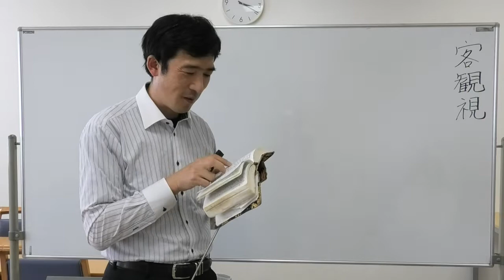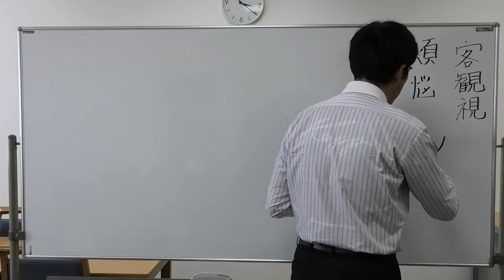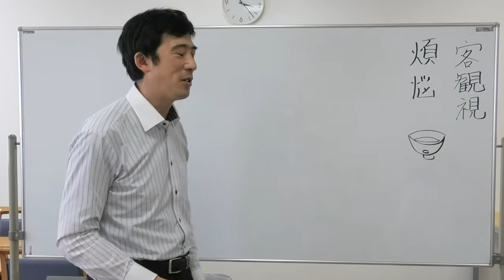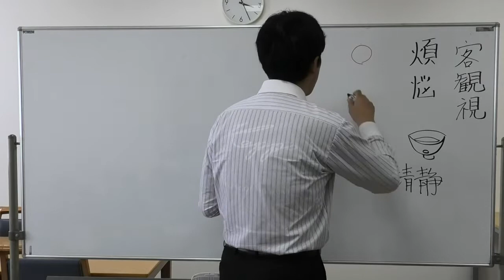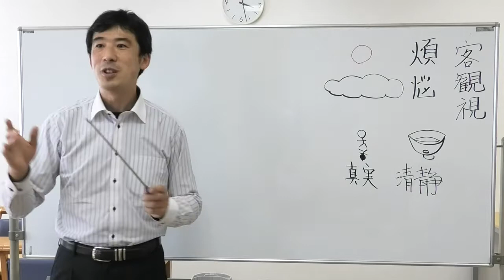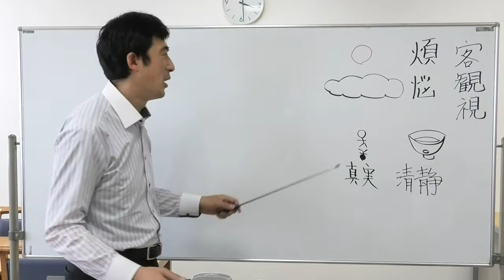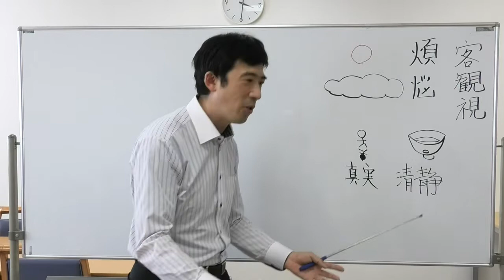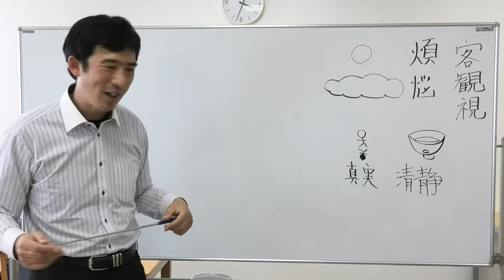⑥客観視するためには〖平成仏教塾〗【令和4年4月17日】・上田祥広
〖三座目〗

【質問】

客観視するためには、どうしたらいいのか。

【回答】

客観視することを仏教では？
例えるならば、雲でなく、お椀に水を入れて、底に十円玉を入れる。

形が変わらないように、上から見る。

客観視とは、まっすぐに見る。
煩悩とは、まっすぐに見れないようにする。
ここに色をつけたり、波立たせたりする。
聖典の403頁には「たとえば、水を以て影を取るに清と静と相たすけて成就するが如し」

水が澄んでいる。綺麗なら、上から、まっすぐに見える。

煩悩とは、十円玉がまっすぐに見えない。都合の悪いものが映っている。
信心決定すると、どんなに煩悩を起こして、雲や霧を起こしたとしても影を宿し、この影によって、十円玉が分かる。

これを実相とか真実といわれる。
「真実の智慧は実相の智慧なり」

十円玉が分かるので、客観視が出来る。

善知識から聞き、教えて貰わないと中々、分からない。

見たくないものを教えて頂く。
どうしても善知識の存在が必要。
十円玉を見抜く力が、普通の人にはない。

その人が心の世界を語って貰わないと、超能力者でないので、善知識も分からない。

善知識の説法を通して、実際に恐怖に打ち克って、火の中に飛び込む。
背中を押して貰って、勇気を振り絞って、二河の譬を一歩、進むと二歩目が出やすくなる。

モノの道理が分かってくると、人のことも分かってくる。

大体、パターンは同じなので。
こういうことが隠れてますよと、真実が分かる。